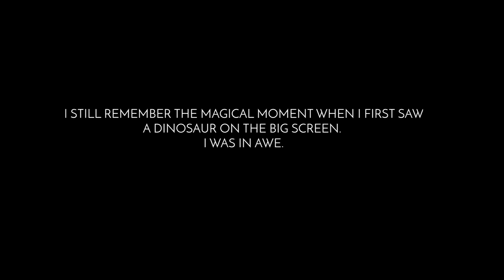When you watch too many dinosaur movies, this happens! Jurrasic Mall | Digital Pilot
This is exactly what happens when you watch too many dinosaur movies :P.

Dislike if you didn't like it and also share it.